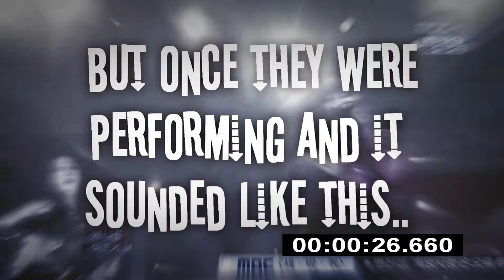Sistar - How Dare You (니까짓게) Differences?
While watching a live performance, I noticed that the audio didn't sound the same as any of the other live performances or the recorded one.
It's only at certain parts, and those certain parts are shown in the video. Did they change the words or are they just pronouncing the words different? I don't know. If you do, please comment. Thanks. :)

Note: If you'd like the download for the version that sounds different, PM me.